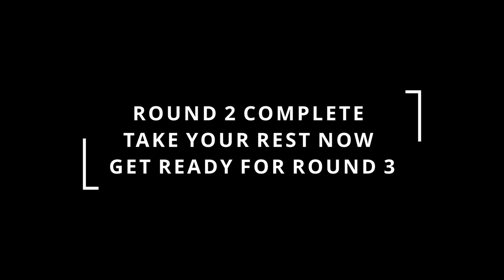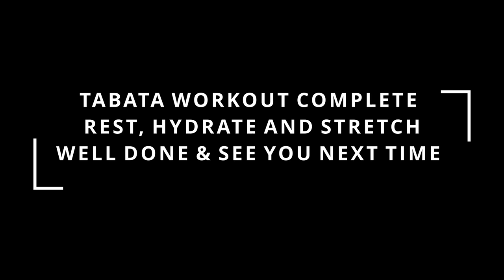Tabata Workout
➡️Join Sandra for a  Tabata Workout
➡️20sec of work for 3 rounds